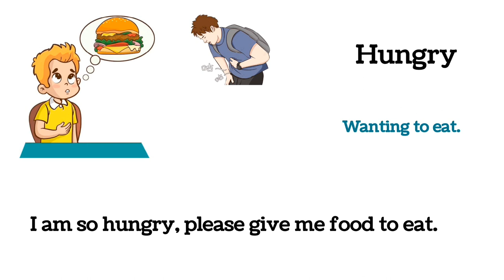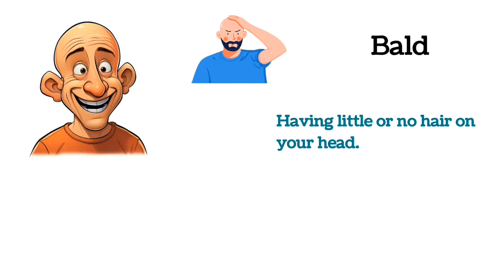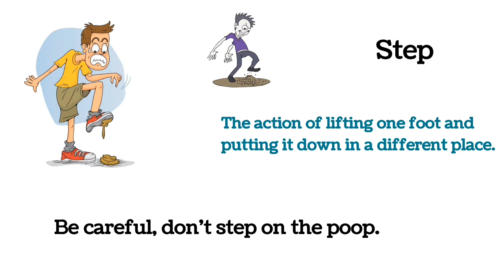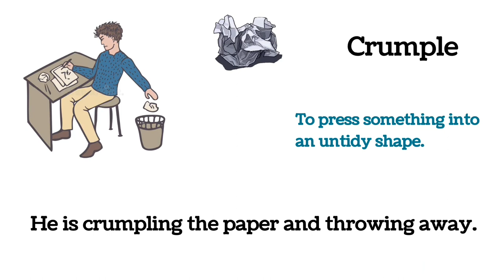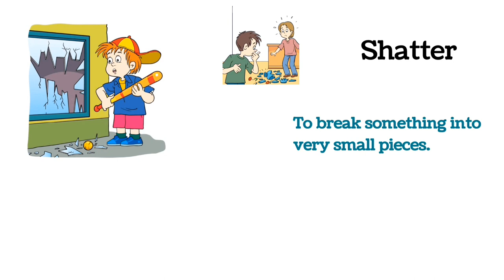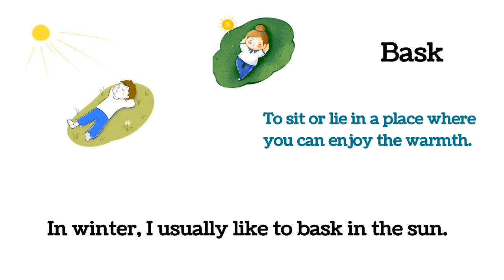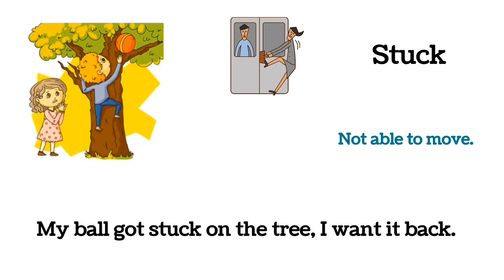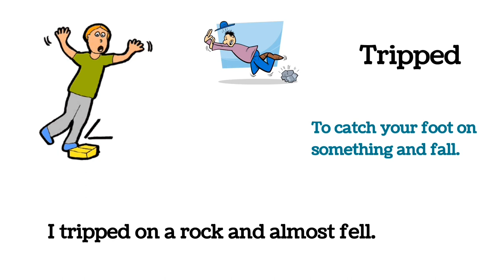Common Words For Conversation |⭐ English Vocabulary With Pictures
daily use common english verbs with pictures
common words for speaking english vocabulary
common english verbs with pictures
english vocabulary videos
action words with pictures
100 action words

Also watch:-

Give your suggestion in comment section